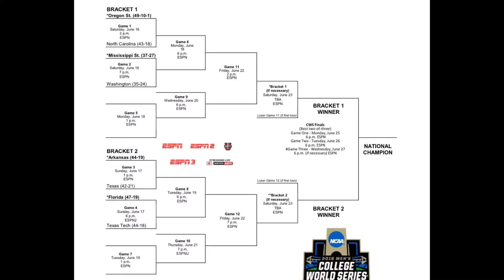ESPN LIED! OHTANI DOESN'T NEED TOMMY JOHN? FLORIDA ADVANCES! PIRATES BULLPEN IS TRASH! | The Leadoff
In today's episode, Dawson Wright discusses the fallout after ESPN's false report on Shohei Ohtani, Florida advancoing to the CWS, and all the action from Monday.